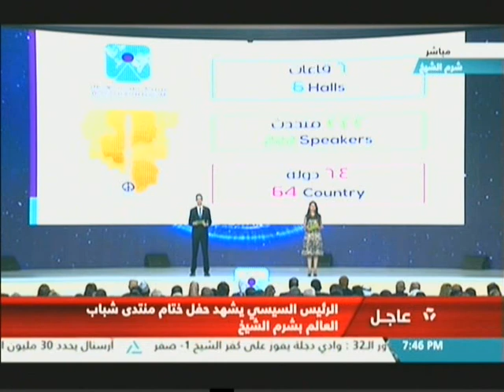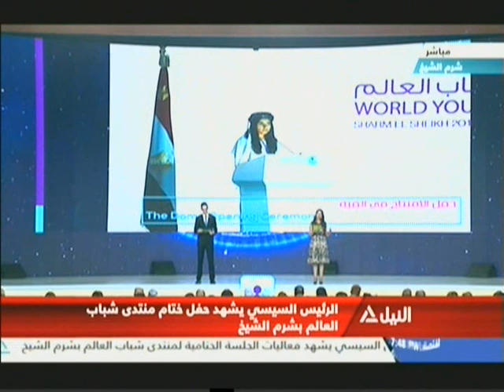حفل ختام منتدى شباب العالم